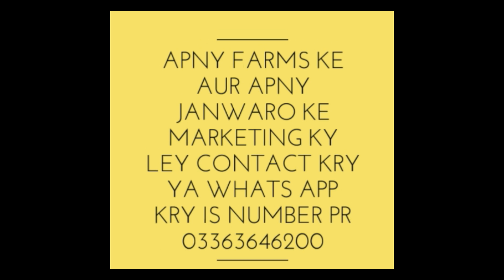Heaviest Or Khubsurat Janwar In Lahore Bakra Mandi | ShahPur Kanjra | Bakra Eid 2020|Cow Mandi 2020